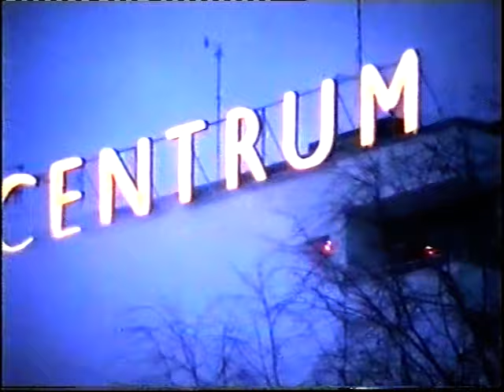tyresö centrum brinner på 90 talet